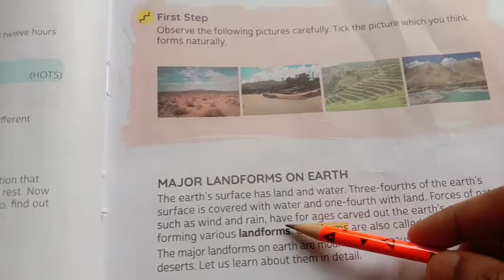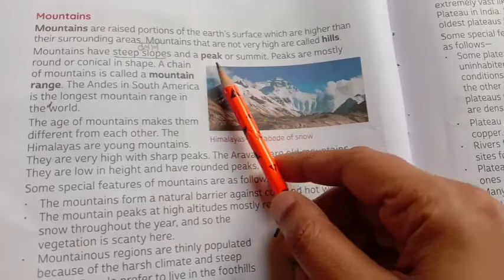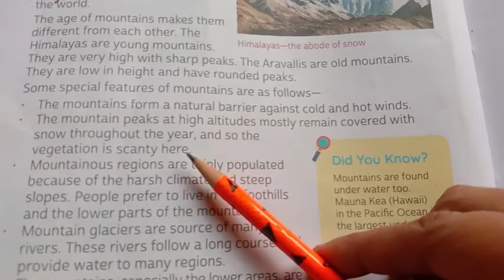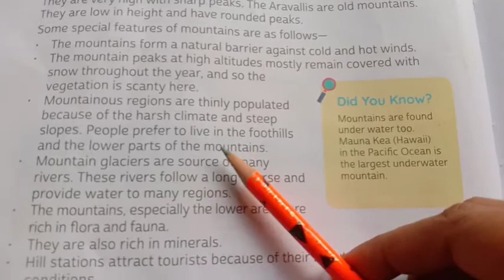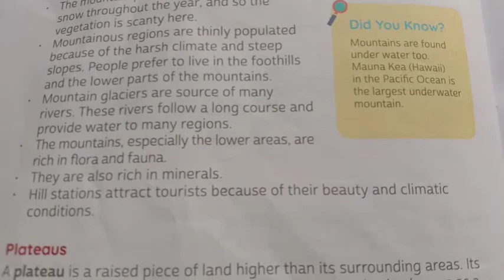5th sst ch-4 video 1